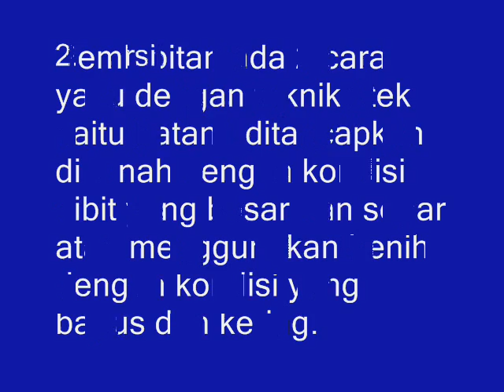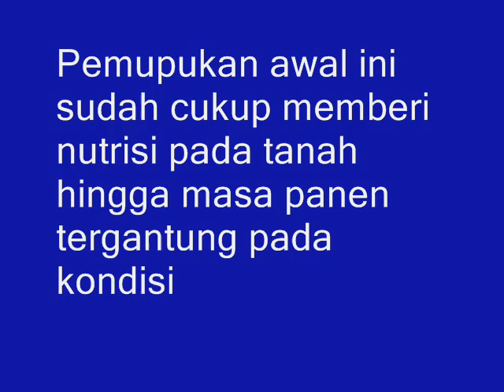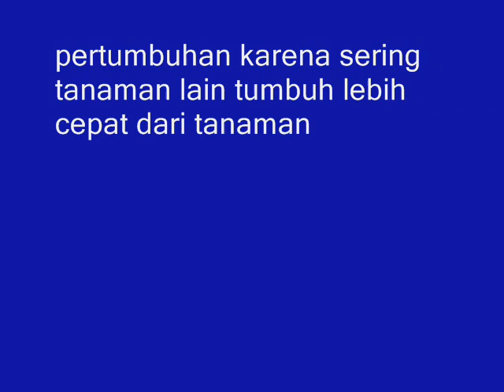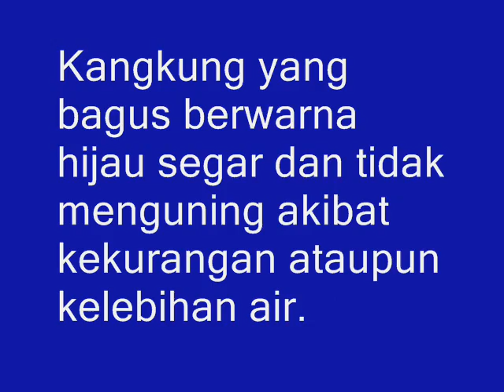Cara Menguntungkan Budidaya Kangkung Untuk Pemula